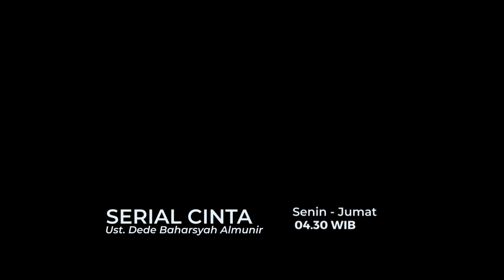Polisi Peduli Bersih Masjid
SUKABUMI, KOMPAS.TV - Kepolisian Polres Sukabumi Kota, melakukan bersih bersih tempat ibadah, salah satunya masjid tijanul anwar, jalan surya kencana, Kota Sukabumi. selain itu juga Polres Sukabumi Kota memberikan sembako dan sarung pada marbot masjid.